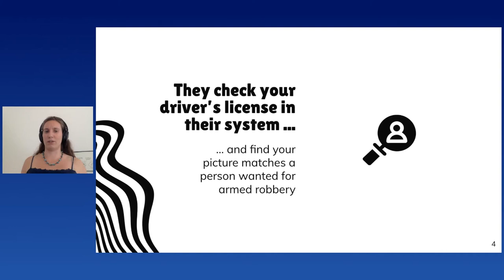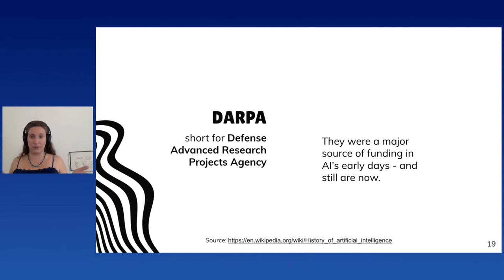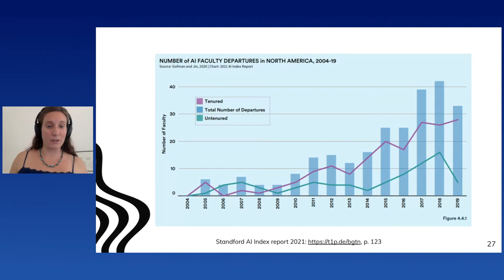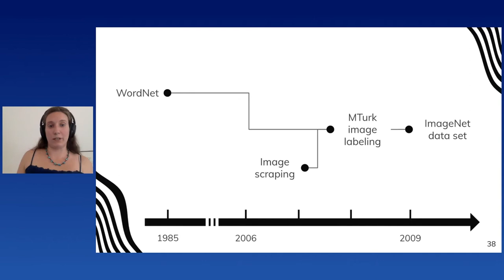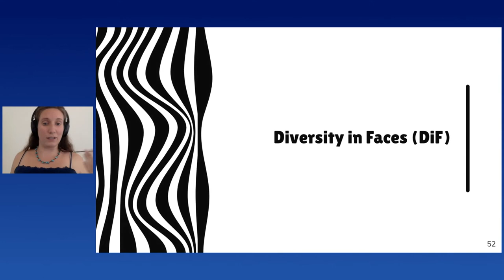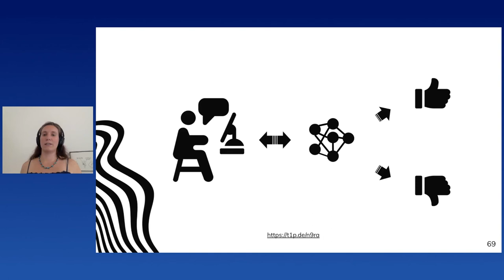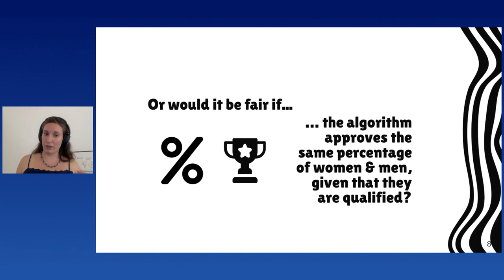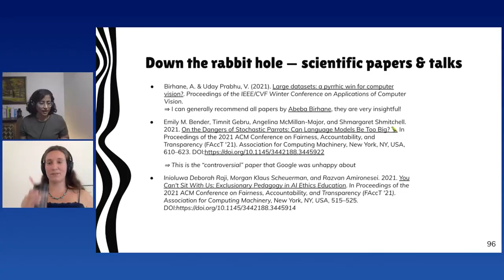Stefanie Stoppel - The Myth of Neutrality: How AI is widening social divides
The Myth of Neutrality: How AI is widening social divides
[EuroPython 2021 - Talk - 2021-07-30 - Optiver]
[Online]

By Stefanie Stoppel

Imagine you're a Black woman having your face not recognized by a government photo booth, no matter how you position yourself in front of the camera.
Imagine you're a woman getting your loan request rejected, while your partner - who has a similar income and credit history - gets his approved.
Imagine you're an African American man arrested by the police because your face was mistakenly matched to a guy involved in an armed robbery.

In these real-world examples, the people affected might not know that they are being treated unfairly by Artificial Intelligence (AI). And even if they did, they would not be able to do anything about it.
While they may be used to handling discrimination by humans, algorithmic discrimination is a different story: you cannot argue with the algorithms and, due to their inherent scalability, you might be confronted with them wherever you go.
We often expect AI technology to be neutral, but it's far from it. The reason is that - especially when we are not aware of it - we transfer existing stereotypes into these systems through our current data collection practices, our development processes and by how we apply these technologies within our societies.
My talk will shed light on how algorithms become discriminatory, how difficult it is to build "fair and responsible" AI, and what we should do to prevent the systems we build from cementing existing injustices.